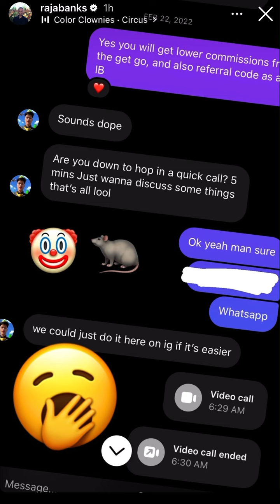Raja Banks makes up story in his head and goes on crazy rant against Don Vo . Is he a hater?!